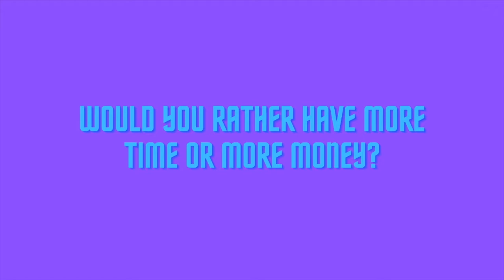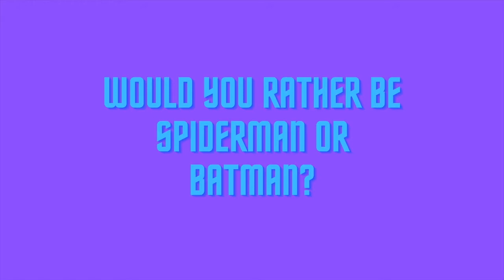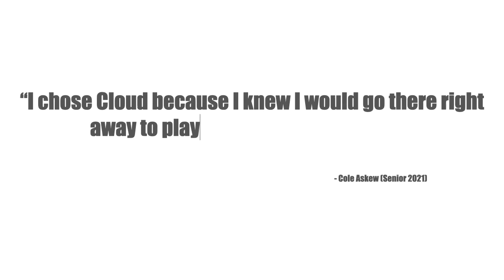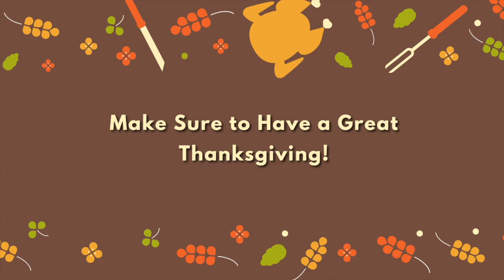11-24-2020 SVTV Tuesday Report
Stories: Sydni Schreiner and Lauryn Chapin; Alex Chapas and Joey Keil; Ali Reed and Ike Prengel
Anchors: Sydni Schreiner and Lauryn Chapin
Weather: Zoey Terrel
Director:
Graphics: